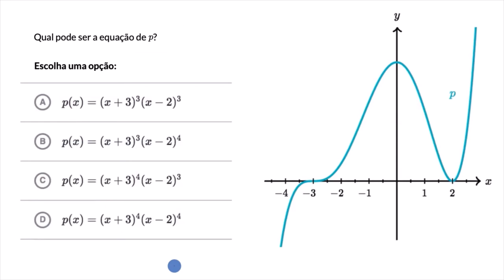Zeros de polinómios (multiplicidade) - Khan Academy em português (10.º ano)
Vídeo original: Zeros of polynomials (multiplicity)